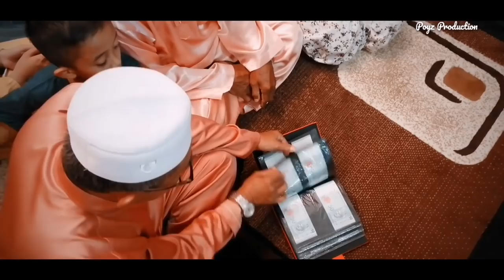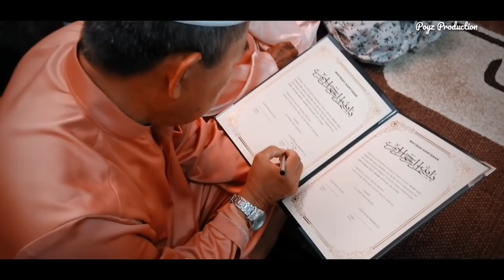Majlis Pertunangan Amani dan Fahana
Majlis pertunangan Amani dan Fahana berlansung di Matang Kuching.

Related video Link here